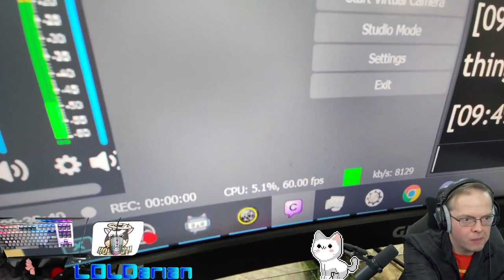OBS 29 🔥FIX✨ . . .lol